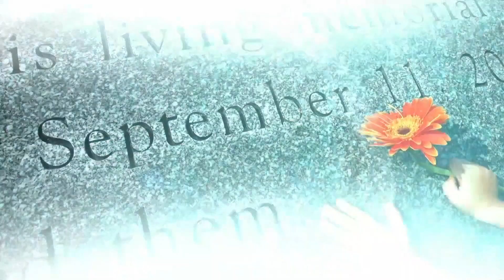9/11 Through One News Producer’s Eyes | Zerlina.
Kim Bondy was vice president of morning news at CNN on 9/11. She joins Zerlina to talk about her experience of covering such a huge story while also grappling with the event personally.